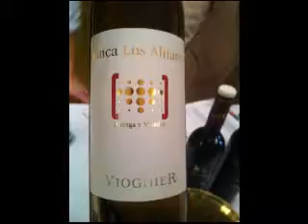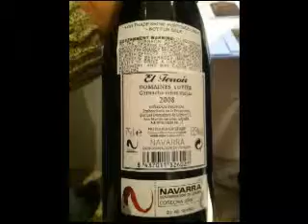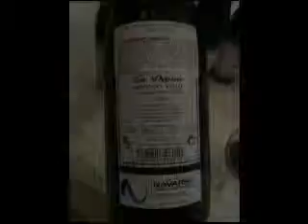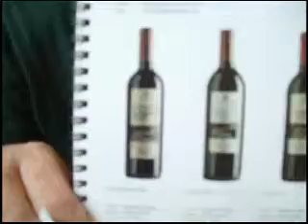"Wine is Life" tastes Spanish in SF Part 1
The WIL charter members John and David are joined by Laura tasting at
the Spanish Wine Cellar & Pantry in SF 2011